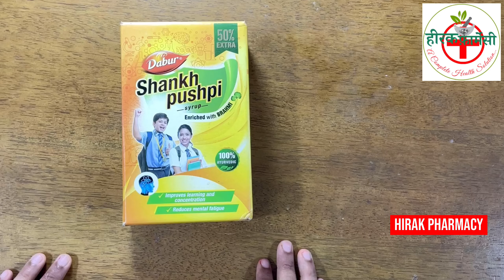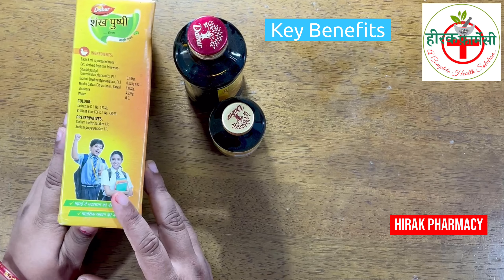Is Your and your loved One’s Brain Functioning Optimum?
Is Your and your loved One’s Brain Functioning Optimum? @hirakpharmacy @MagnetBrainsEducation